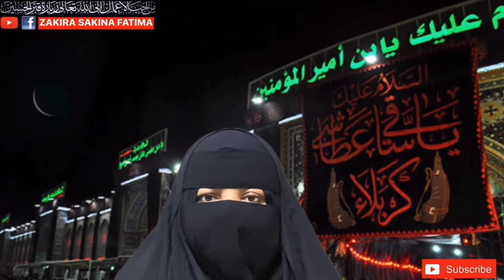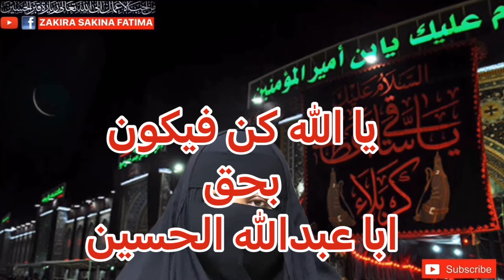Last Monday Of Rajab Sajday My Jalali Amal Imam Hussain رجب آخری پیر سجدے میں جلالی عمل امام حسین